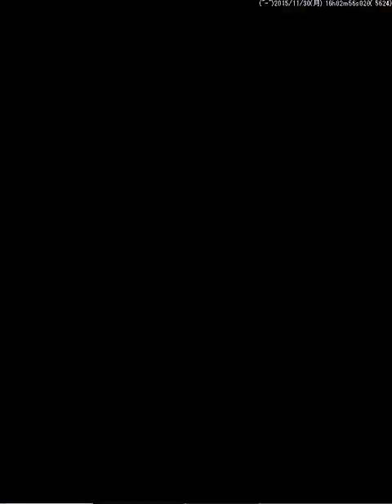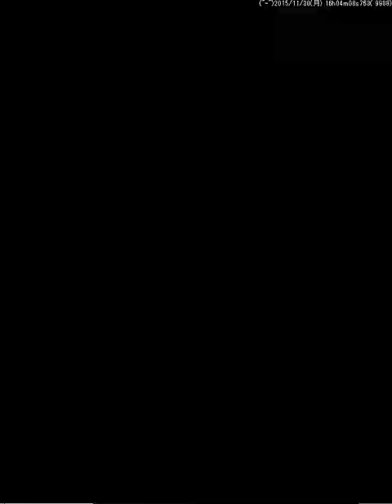白猫プロジェクト クリスマス限定キャラガチャ 実況ありシズクフラン狙いで132連だけ引いてみた結果・・・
ガチャ動画の時間ですよ～(´・ω・)